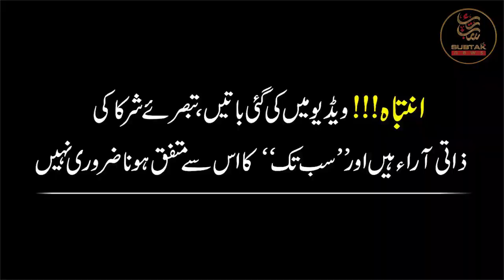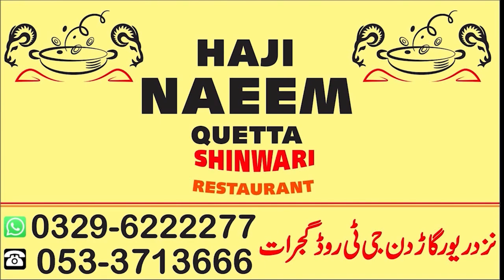🌧️ Heavy Rain in Gujrat: Streets Flooded, Homes Underwater 🏠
After heavy rainfall, Gujarat is facing severe flooding with water entering homes and businesses being devastated. Watch the video for more details!

🔹 Intensity of the Rain
🔹 Flood Situation
🔹 Challenges Faced by Residents